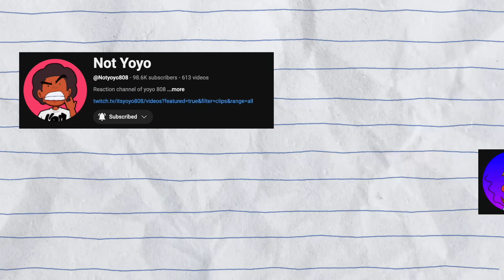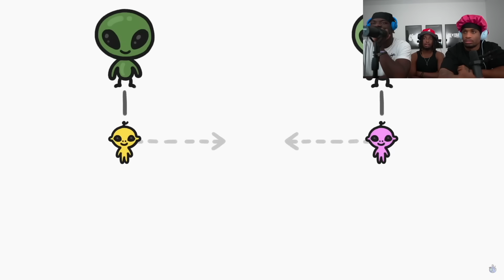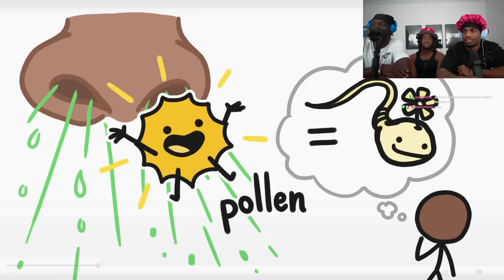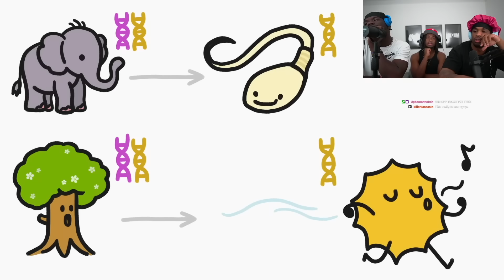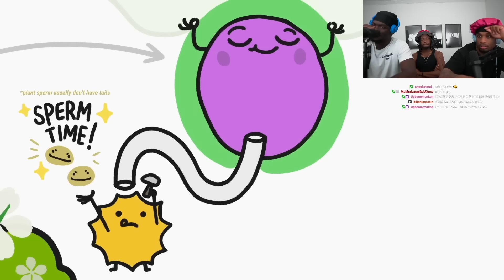Is Pollen Just Tree Sperm?